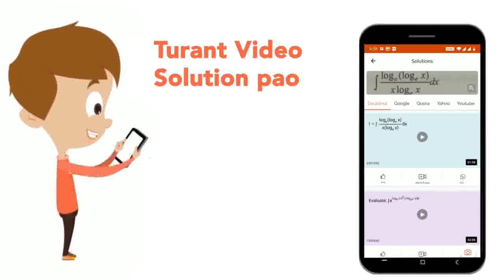In a thermostat two metal strips are used, which have different | CLASS 12 | THERMAL PROPERTIES ...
In a thermostat two metal strips are used, which have different
Class: 12
Subject: PHYSICS
Chapter: THERMAL PROPERTIES OF MATTER
Board:IIT JEE

👉 Have Any Query? Ask Us.